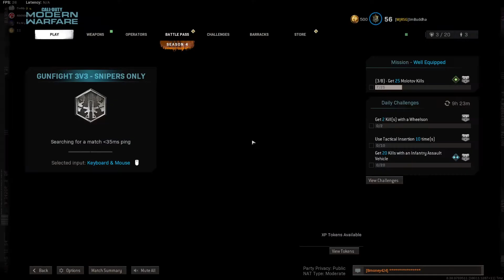A RANDOM VIDEO!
If So Please Help Me Out By Leaving A Like
& A Comment on Your Favorite Part Of The Video.

Social Media!

Snapchat - BobTheKidSexy  (-- Made It Back In 6th Grade